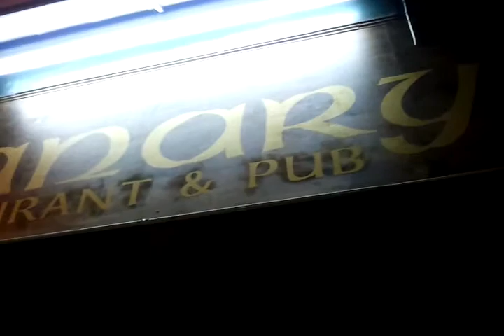In front of Flanary's Pub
View from the front of Flanary's Pub in Roanoke Va. during the Saint Patty's night celebration 2011